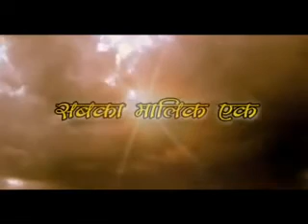Mere Sai (Official Video) Rinku Kalia Bhakti Song 2019 Music One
Bhajan: Mere Sai
Singer: Rinku Kalia
Music Director: Varinder Bachan
Lyricist: D.R. Dhawan
Album: Mere Sai
Language: Hindi
Music Label: Music One